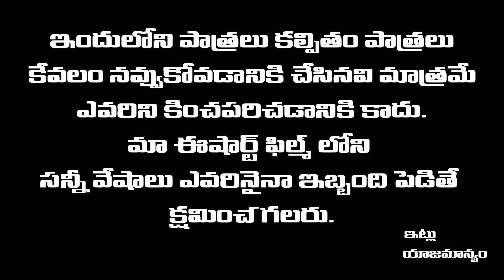దొంగతనం చేసిన డబ్బుల తో సైదులు జల్సాలు..| Chorpolice Part-1 police chor shortflims Sydulu Comedy